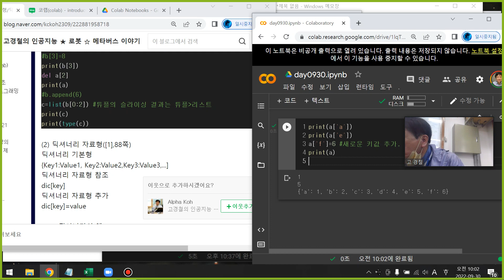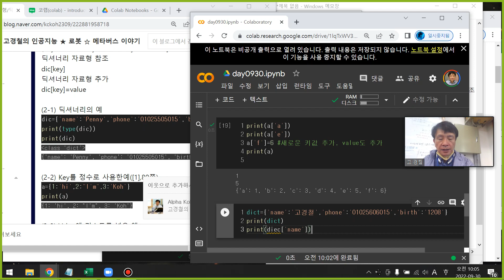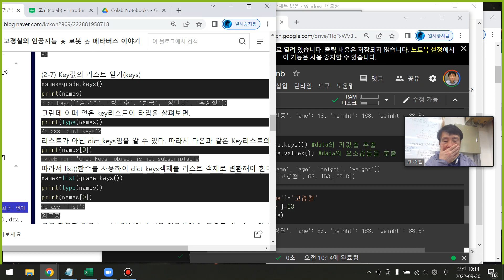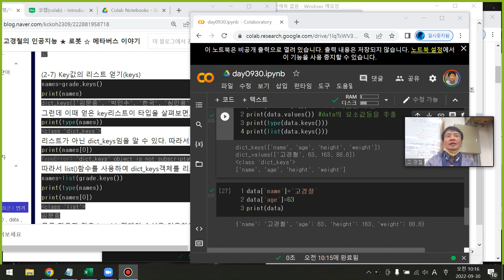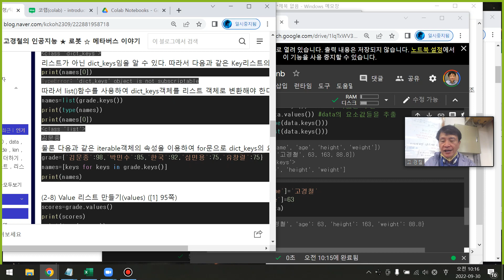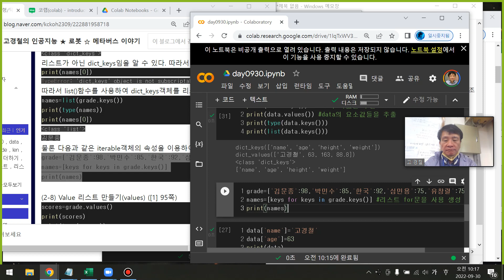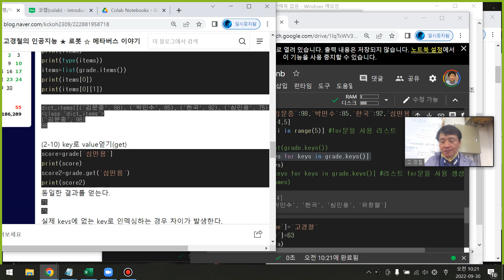파이썬5강(1) - 튜플 자료형